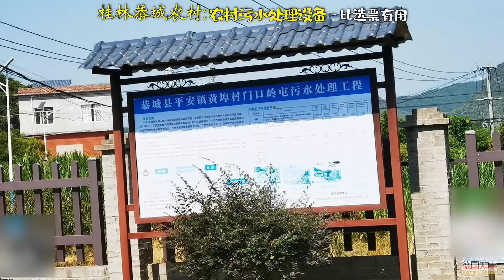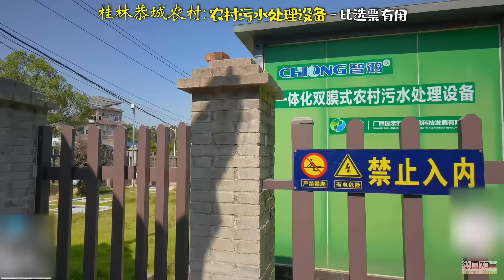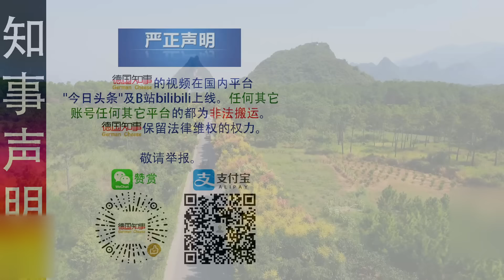【中国桂林农村实拍】回国新发现: 一体化双膜式农村水处理设备 (这次回国发现这个东西 到底先进吗？保护水源 保护环境 金山银山)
这次回国， 在一些农村看见政府帮兴建的农村污水处理设备，全名叫"一体化双膜式农村污水处理设备" 将信将疑，知事请本村村民介绍这个设备。这是恭城一个很普通的村子 - 恭城平安镇黄埠屯